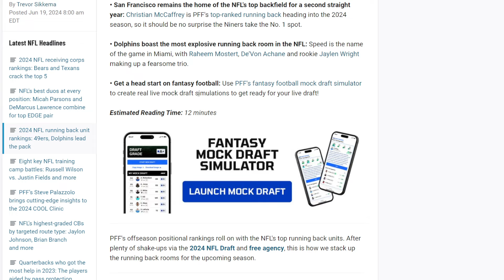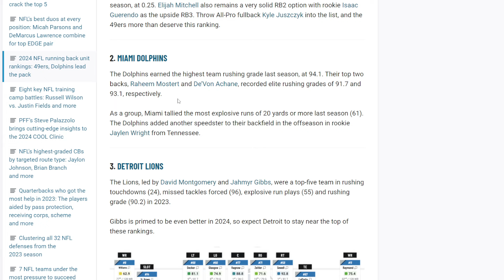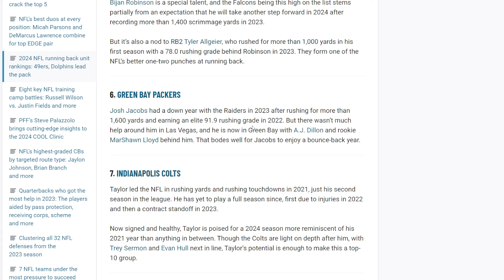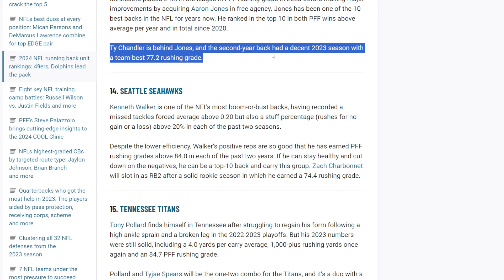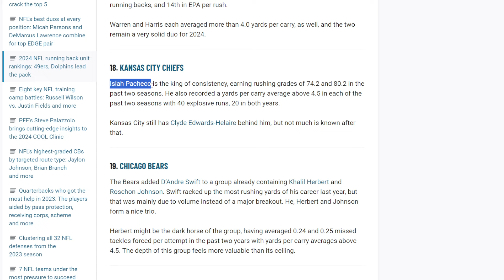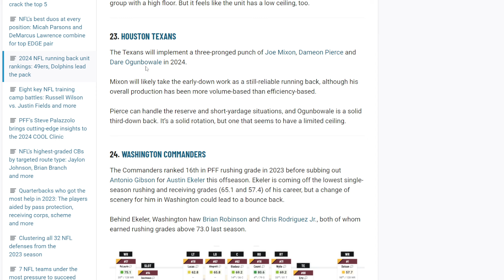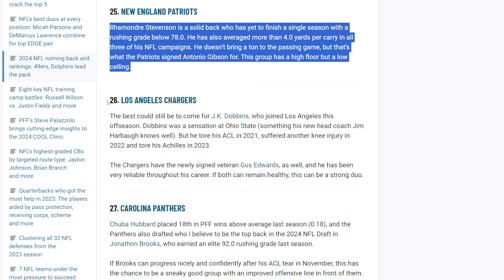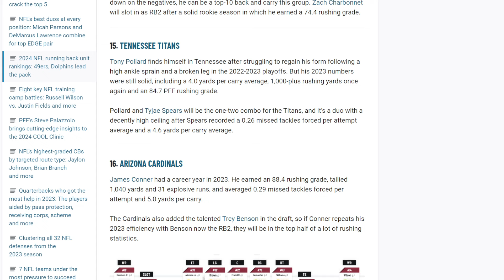BENGALS FAN REACTS TO PFF RANKING THE BENGALS RUNNINGBACK CORE AS ONE OF THE WORST IN THE LEAGUE!!